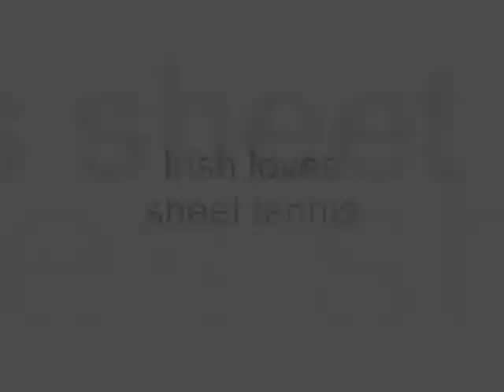Irish Dreams of Wimbledon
the Irish Rogue plays Sheet Tennis
(thanks to Jonathan Rhys Meyers for the ESPN narration... he inspired the Bedtime Match Points.)